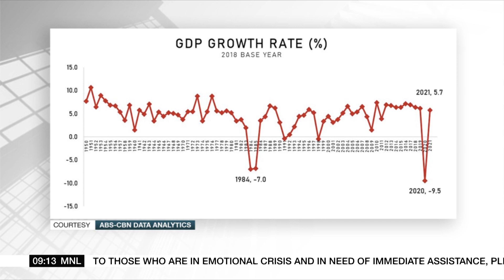China 'dribbling' ball in infra funding, wants something in return: Pernia | ANC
Market Edge: China is "dribbling" the ball when it comes to its funding commitments to infrastructure, Former Socioeconomic Planning Secretary Ernesto Pernia said.